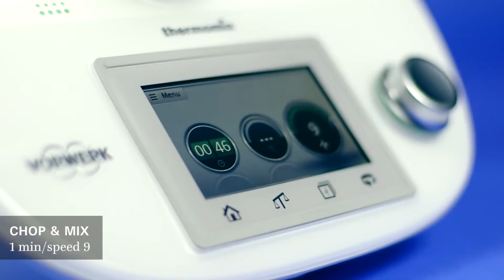Bouncing Balls of Raw Energy